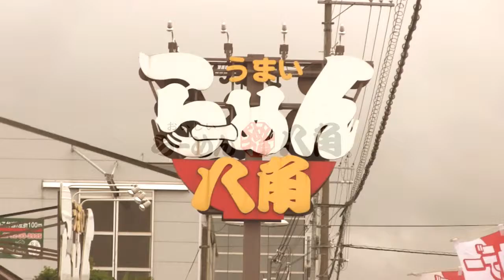らーめん八角 飾磨店